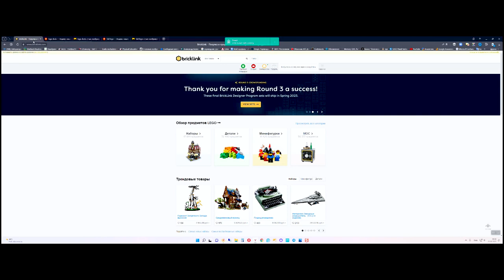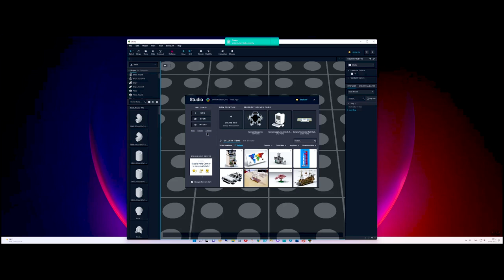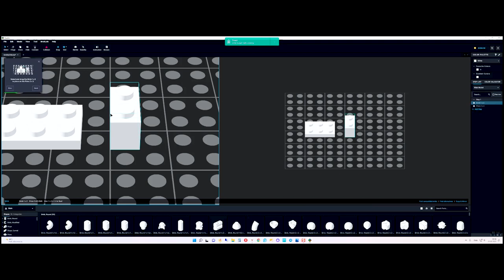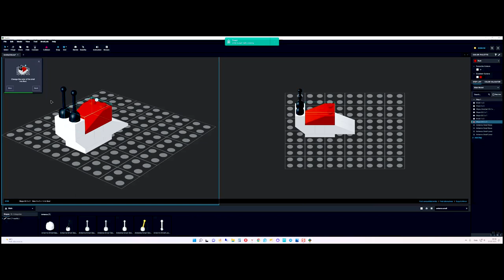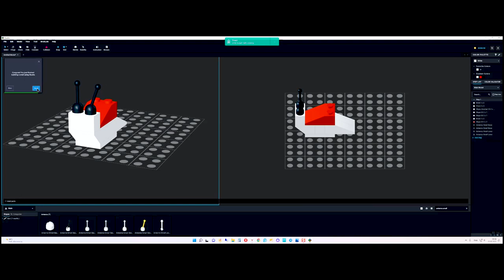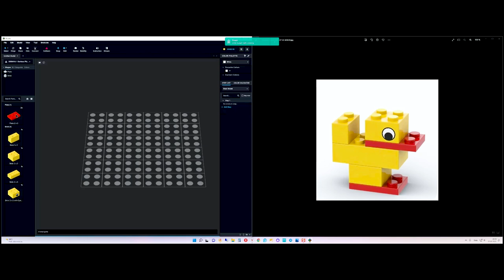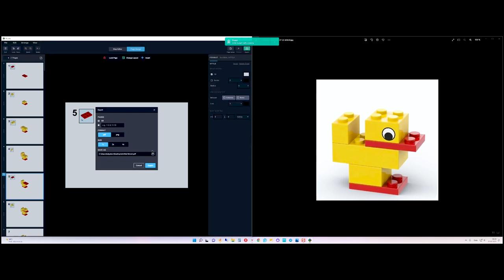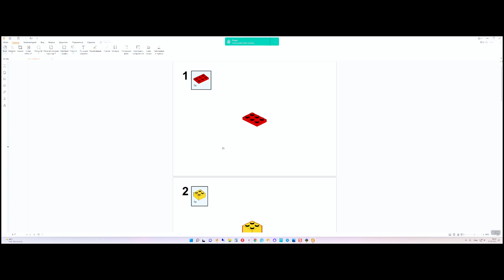Есть вопрос. Хватит фотографировать! Рисуй инструкции как LEGO!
Можно фотографировать, а можно делать круто, как LEGO!
В этом видео вы узнаете, как создавать пошаговые инструкции для наборов LEGO.
Рисуем в  BrickLink.